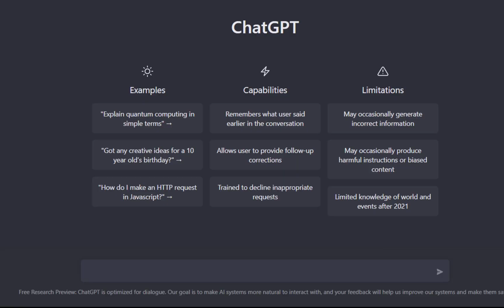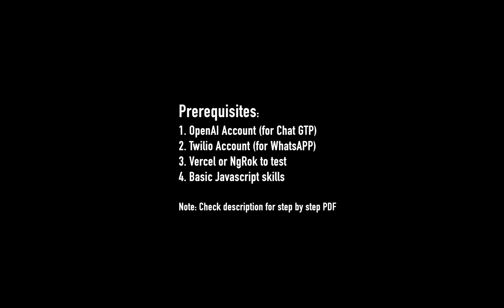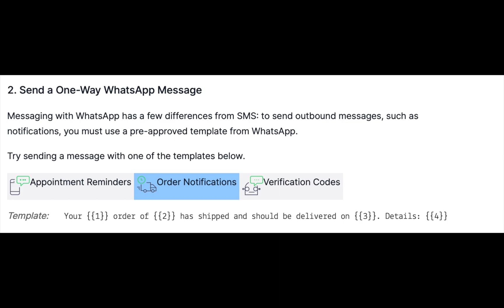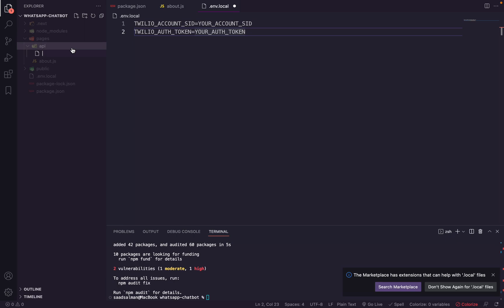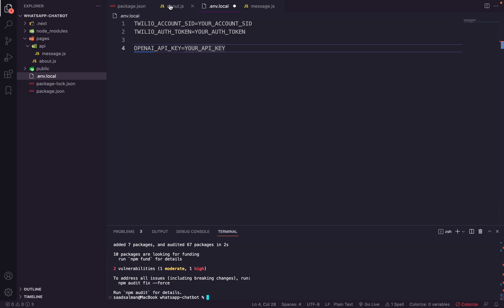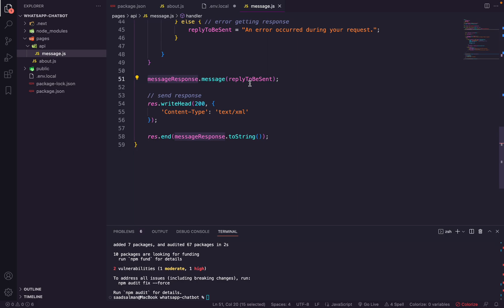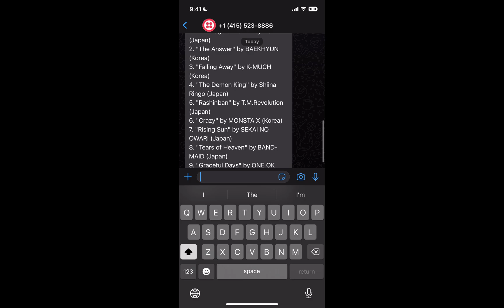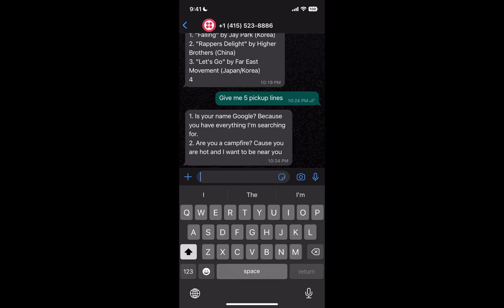ChatGPT with WhatsApp - Lets create a bot that works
In this video, we will build a chatbot using WhatApp & ChatGPT

CHAPTERS:

00:00:00 - Intro
00:01:26 -  Demo
00:02:25 - Prerequisites
00:03:00 - Project Setup
00:04:35 - Twilo Setup for WhatsApp & Code
00:07:32 - Chat GPT setup & Code
00:11:40 - Testing our Bot
00:12:30 - Small fix for incomplete message
00:14:15 - Outro